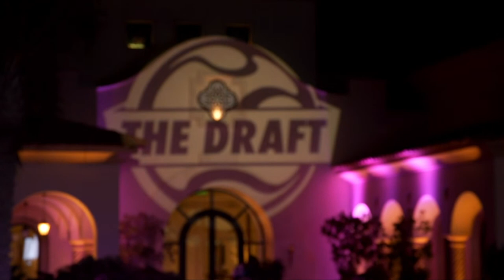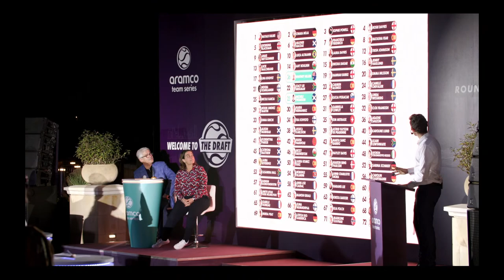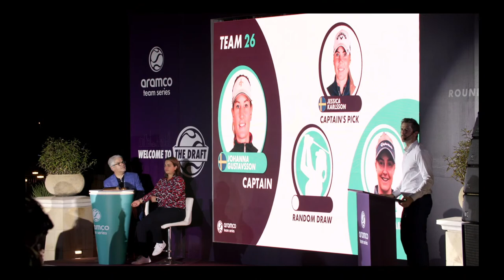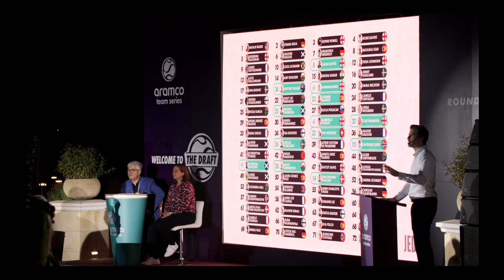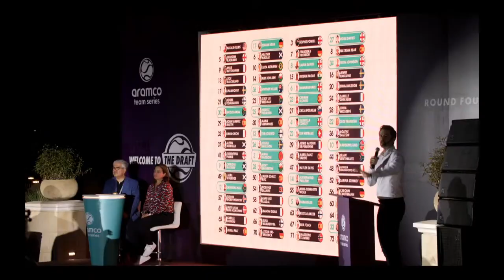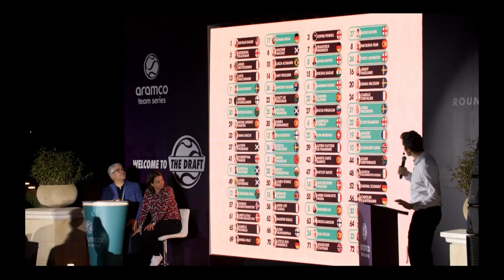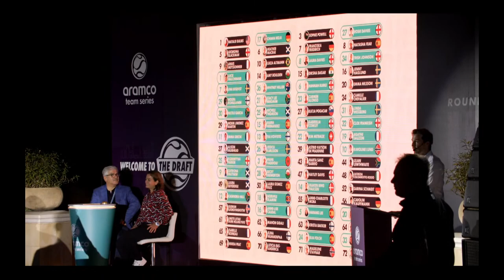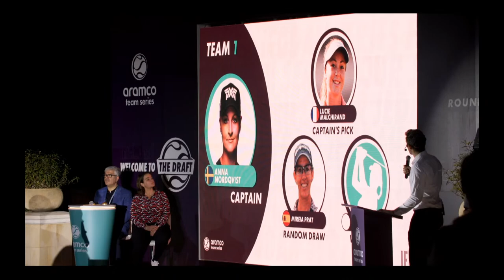LIVE DRAFT | Aramco Team Series - Jeddah